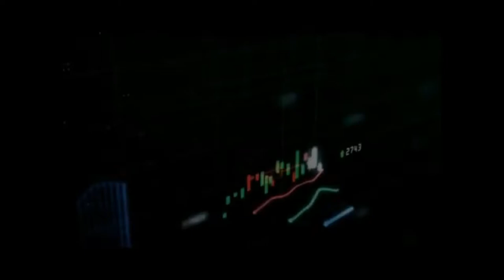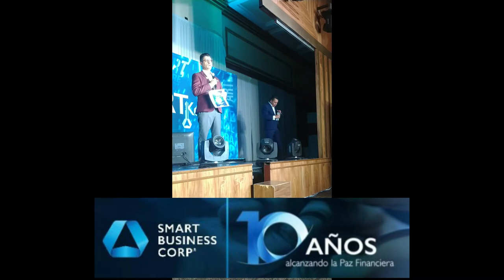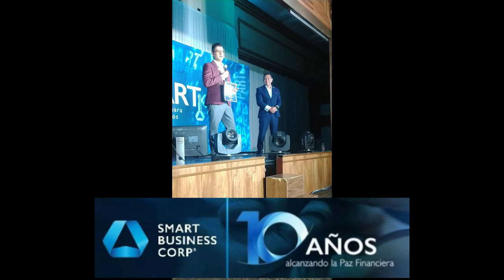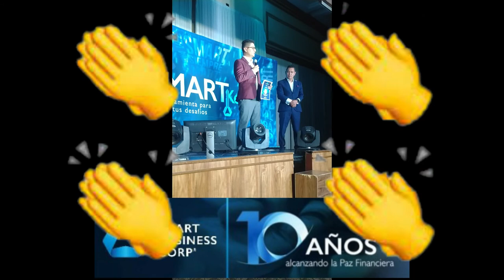[SMART BUSINESS CORP] TESTIMONIO DE EXITO DE "ISMAEL CRUZ" [MASTER SUPERIOR]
¿QUIERES UN VERDADERO CAMBIO PARA TU MANERA DE AHORRAR Y DE INVERTIR TU DINERO? ACÉRCATE Y CONOCE LA FORMA INTELIGENTE QUE TIENE SMART BUSINESS CORP, CON 10 AÑOS DE EXPERIENCIA EN EL MANEJO DE CAPITALES DE INVERSION, GANA DESDE UN **(5% - 8% MENSUAL POR TU INVERSION) Y MUCHO MAS, TENEMOS TODO PARA AYUDARTE A LOGRAR LA PAZ FINANCIERA EN TU VIDA SOLICITA MAS INFORMES, **(LAS GANANCIAS QUE OBTIENES SON DIRECTAMENTE PROPORCIONALES A TU INVERSION Y ESFUERZO PERSONAL ).

-VER PRESENTACION AQUI
SMART BUSINESS CORP

-MAS INFORMES
WHATSAPP PERSONAL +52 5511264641 MEXICO
EDUARDO CERVANTES

TESTIMONIOS

Ana M.

Juan C.

José F.

Mario A.

Luis M.

“Haciendo juntos que las cosas sucedan”